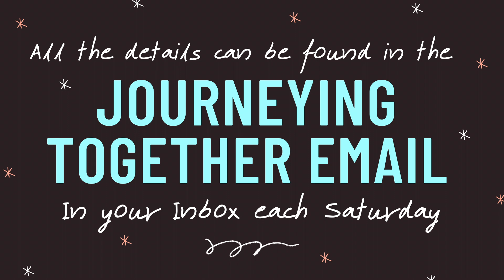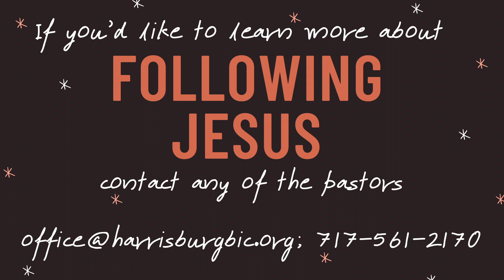HBiC Worship Service - July 26 2020 - Called to Steward: Spiritual Gifts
Harrisburg BIC is a body of people from different walks of life who come together for fellowship, worship, and growth, a community committed to reconciliation with God and each other through Christ, with our social, racial, and cultural differences, and a home for many to come and be loved, get help with a variety of needs, and hear about the incredible, freeing love of God through Christ.